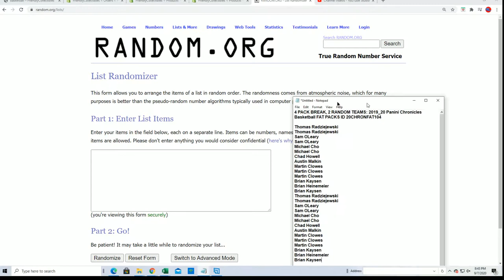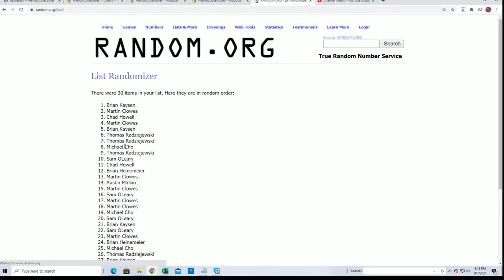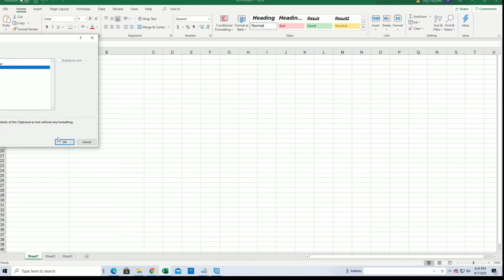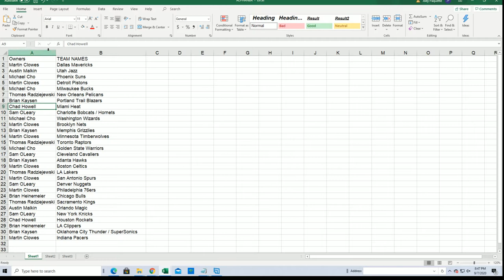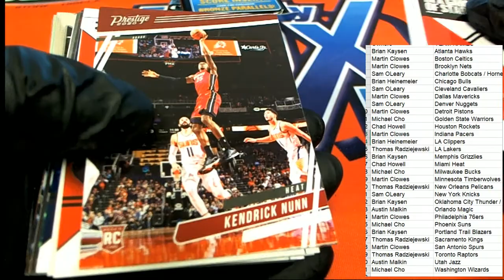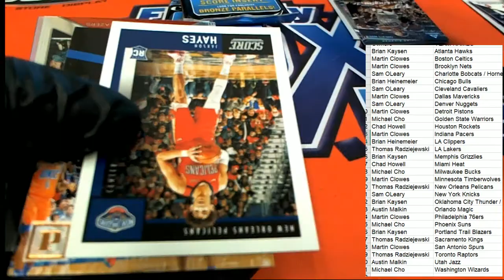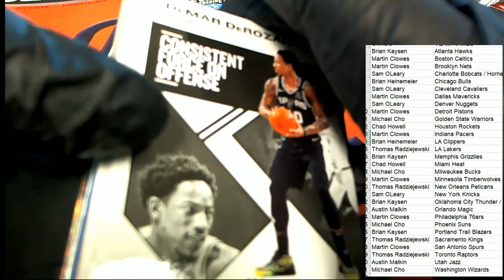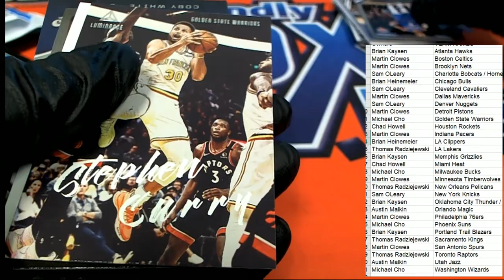2019 20 Panini Chronicles Basketball FAT PACKS ID 20CHRONFAT104